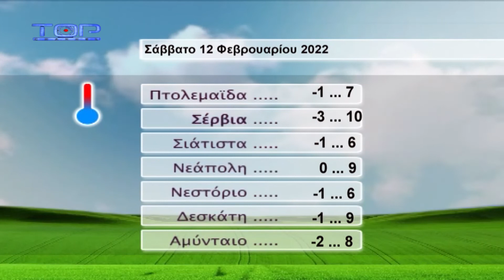ΔΕΛΤΙΟ ΕΙΔΗΣΕΩΝ 11-2-2022